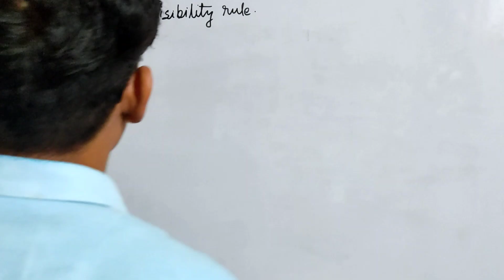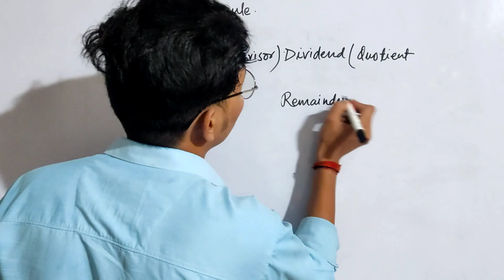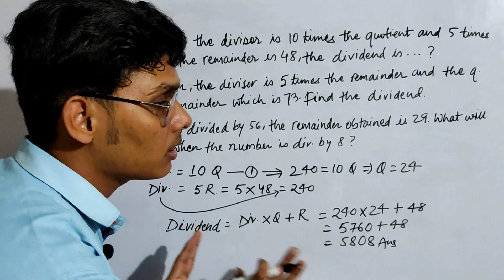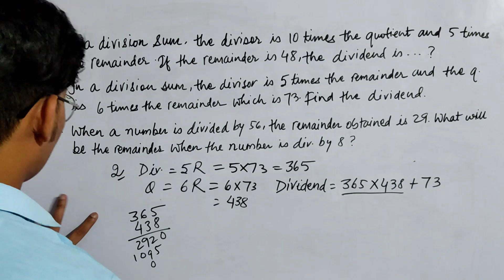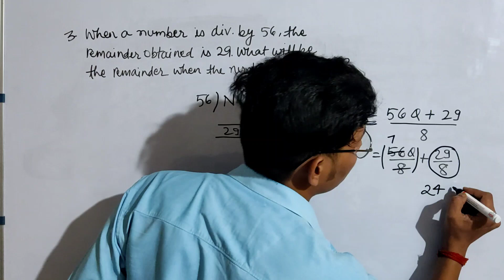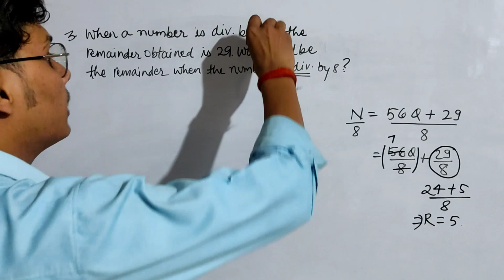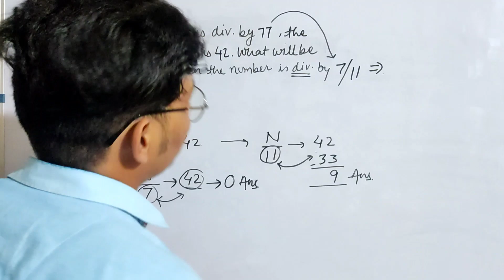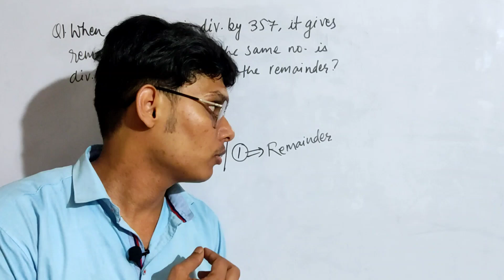Number System || Divisibility ( विभाज्यता ) || Basic concepts for SSC CGL, CHSL, CPO, MTS 2023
DESCRIPTION FOR SSC CGL (TIER-1) EXAM 2023
BEST Practice Sets BOOK